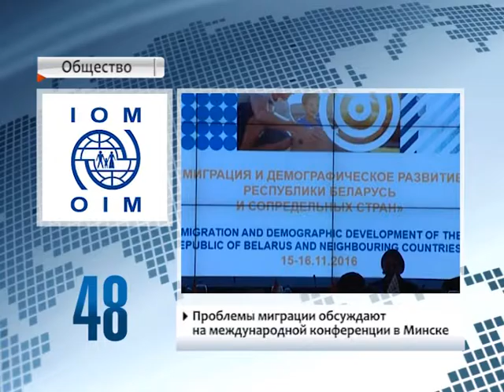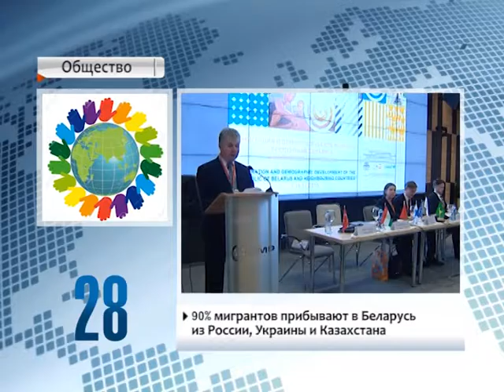90 Секунд 15 ноября 2016, 16.00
Президент Беларуси требует повысить эффективность использования государственного имущества
Проблемы миграции обсуждают на международной конференции в Минске
Сегодня стартовал личный состав национальной Антарктической экспедиции